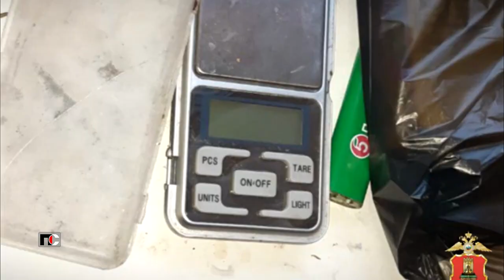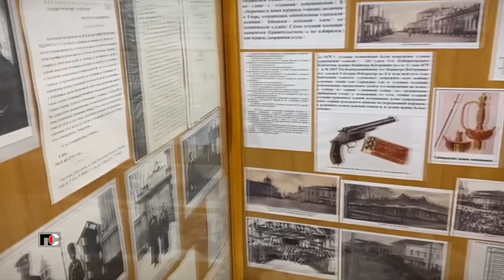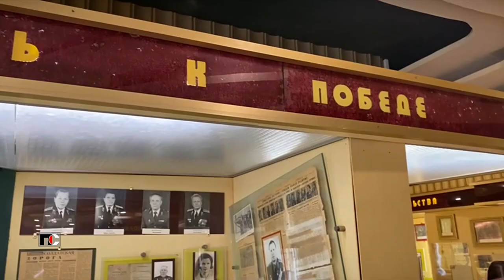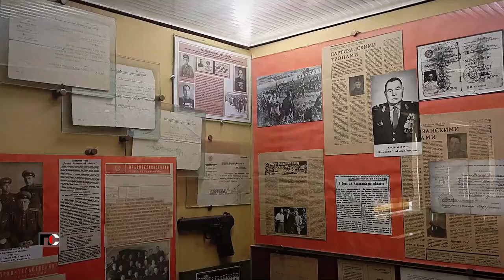Патрульная Служба - 24.02.09